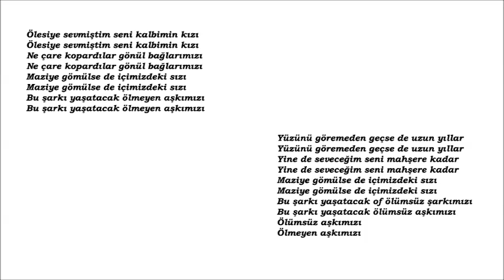ÖLMEYEN ŞARKI MD